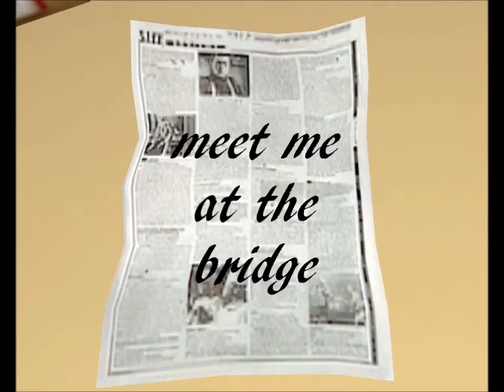scout and heavy fight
LOLOLOLOLOLOLOLL